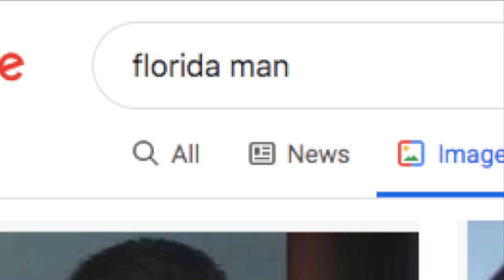AUSTRALIAN SPIDERS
this is a new age groundbreaking semi-inspiring music song broadcast by a relatively ok band called the Australian Spiders